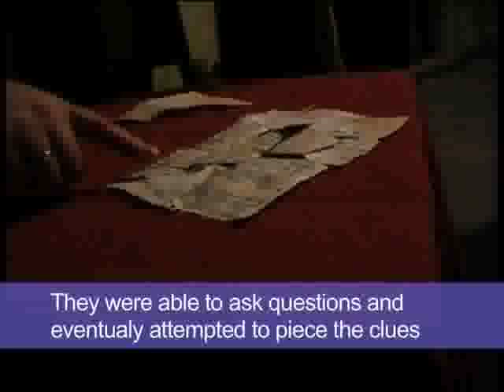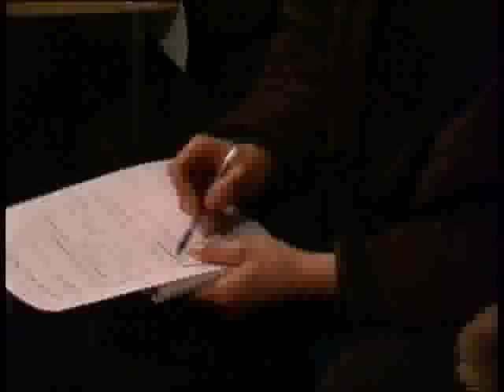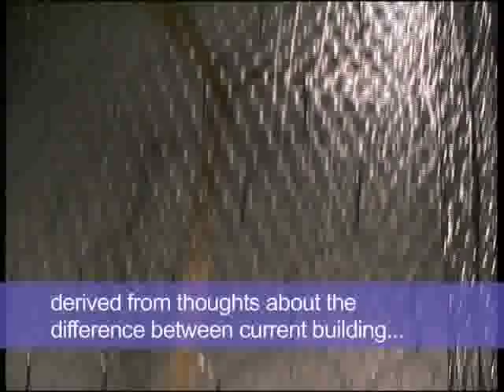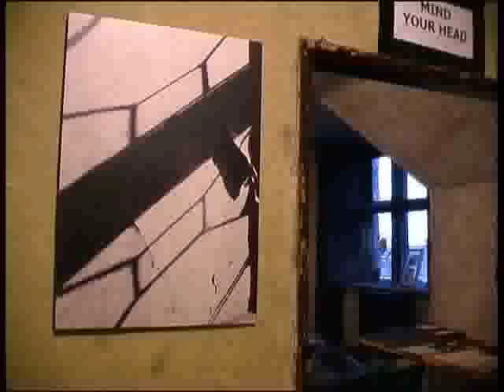Whitehall Artists Documentation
Bits and pieces documenting what went on at Whitehall Mansion before it was developed into private apartments.